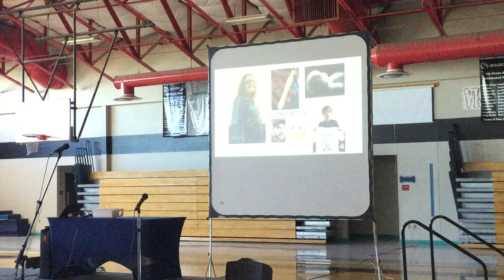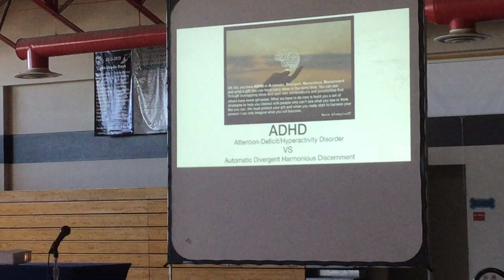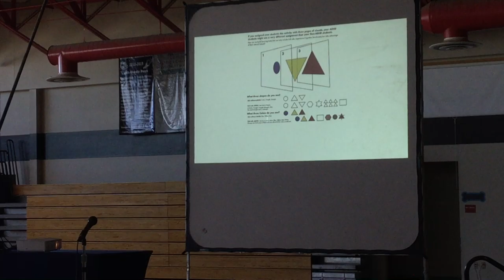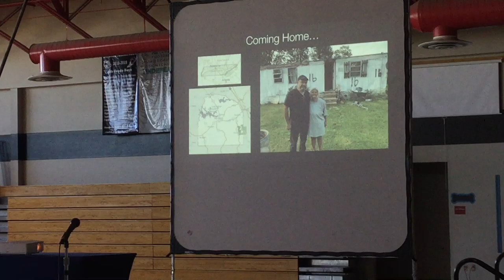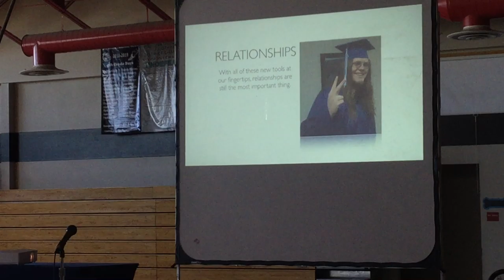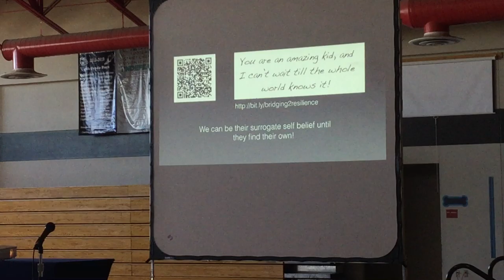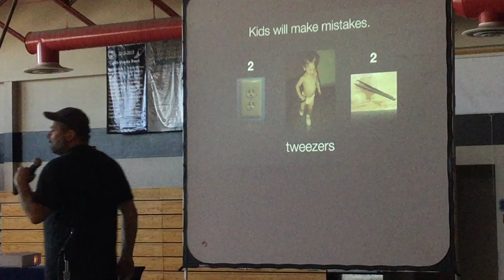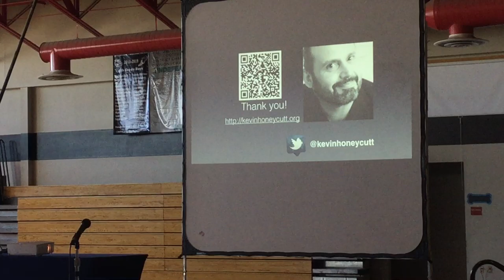2019 EPISD “ABLE” Conference Keynote - Kevin Honeycutt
Kevin Honeycutt - Keynote